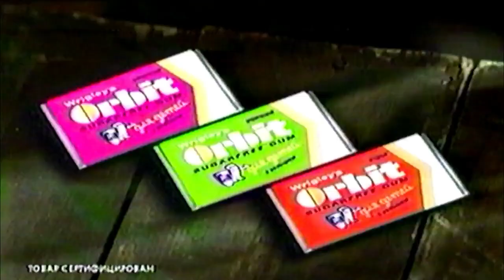Детский орбит / Домик на дереве